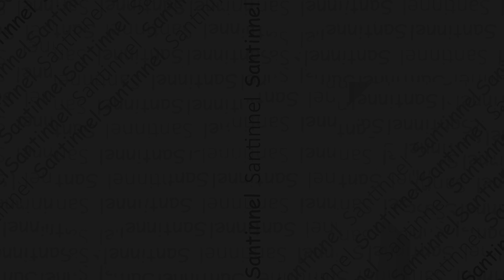Crazy FLOOD! In People Playground